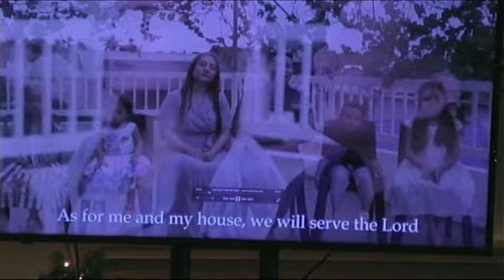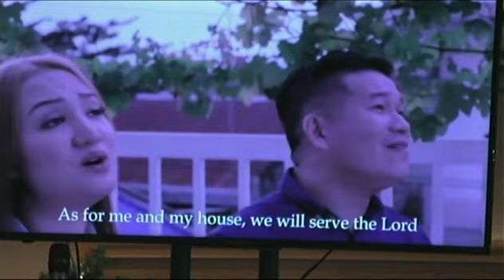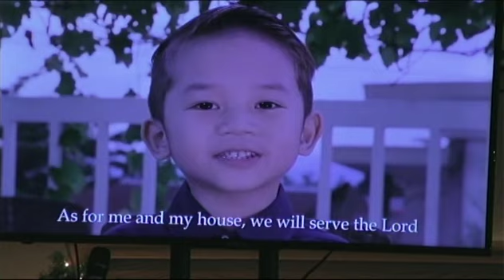Renewal of Devotion to Family by Dwight Shaffer 1-22-23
The sermon starts at 30 minutes